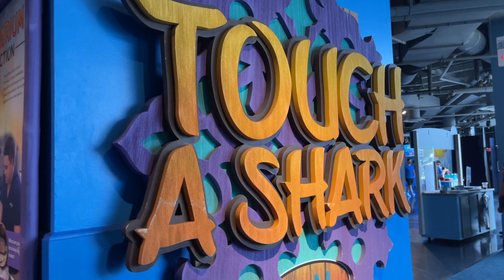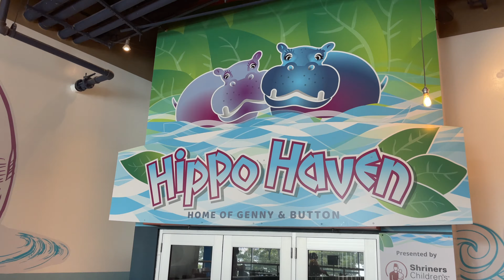TRVL | Adventure Aquarium | Camden NJ | SHARK Bridge | WAWA Chicken Parm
"Adventure Aquarium is just minutes from downtown Philadelphia on the Camden Waterfront and features one-of-a-kind exhibits with more than 8,500 aquatic species throughout two million gallons of water. The Aquarium is home to the largest collection of sharks on the East Coast, including the only great hammerhead shark on exhibit in the United States, the only aquarium in the world to exhibit hippos, one of only six facilities in the US to have Little Blue penguins as permanent residents and exhibits the longest Shark Bridge in the world, a unique V-shaped rope suspension bridge just inches over Shark Realm."